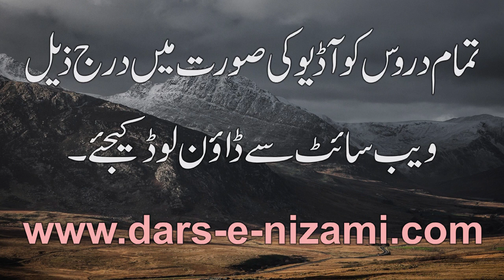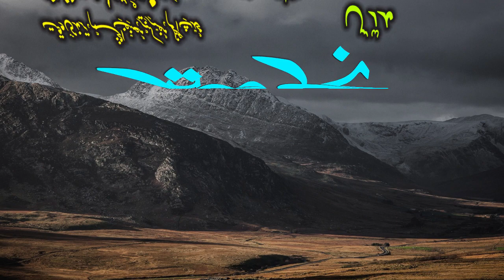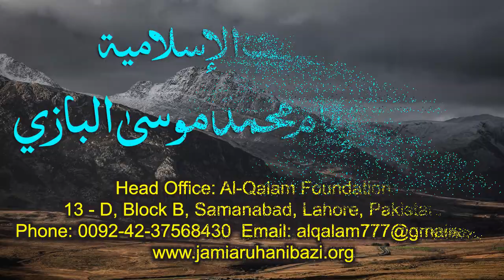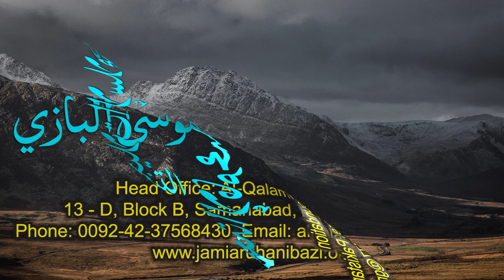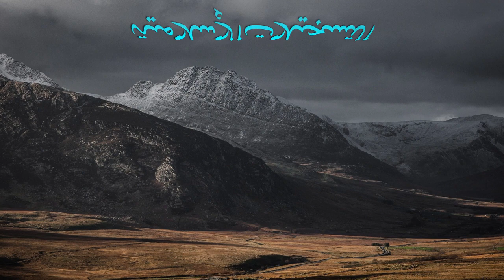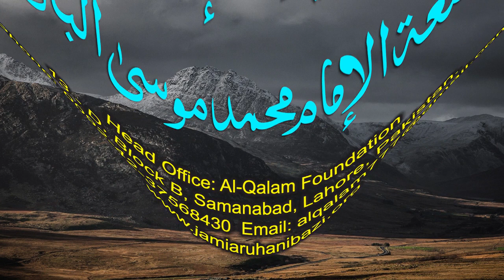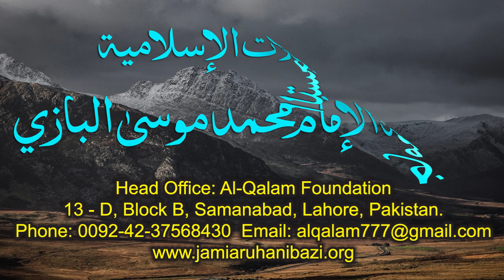Nahve Meer Dars 49 - Page 64 | Maulana Muhammad Zuhair Ruhani Bazi | 04/11/2020 | نحومیر